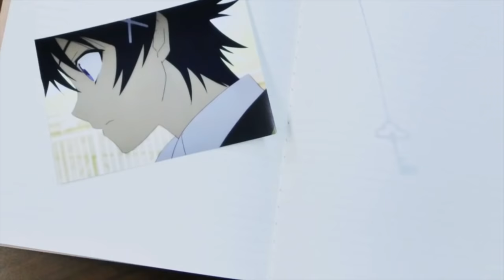android52 - super anime groove 3d world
so many people have already posted this song on here but hey it's a good remix and I wanted to do an edit on it

if you like my content, leaving a tip would be welcomed, thank you!

clips are from that one harem show (Nisekoi)